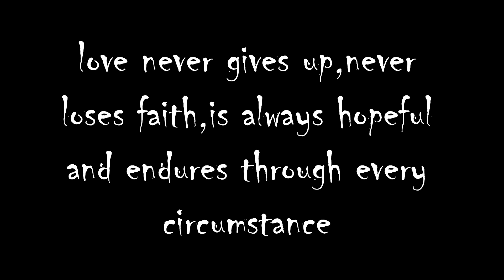Mann Mera | Cover | Gajendra Verma | Soumyajit Chakraborty | Sohom Ghosh | Ritwika Roy | Saheli Das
Hello Guyss !!! Presenting Mann Mera cover by Soumyajit Chakraborty .

Original song credits :
Lyrics: Aseem Ahmed Abbasee
Arranged by: Gajendra Verma
Guitars by: Rahul Singh
Mixed and mastered by: Gajendra Verma
Music label : Eros Now

Cover credits:
Voice : Soumyajit Chakraborty

Music Arrangement : Soumyajit Chakraborty
Audio Mixing : Soumyajit Chakraborty
Directed by : Debangajyoti Sen
DOP : Sachin Paul
           Sayan Bhattacharya
           Ritaprava Basu
Video Edited by : Debangajyoti Sen
Cast : Soumyajit Chakraborty
           Sohom Ghosh
           Ritwika Roy
           Saheli Das